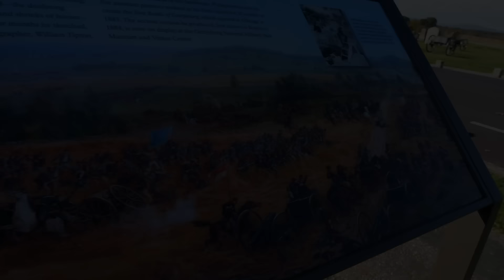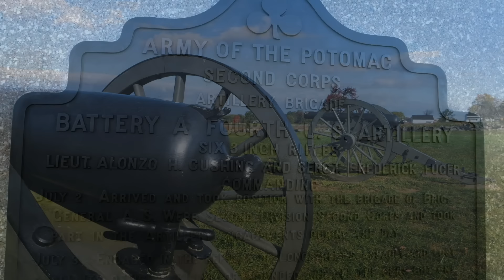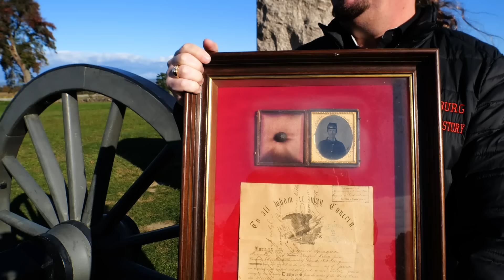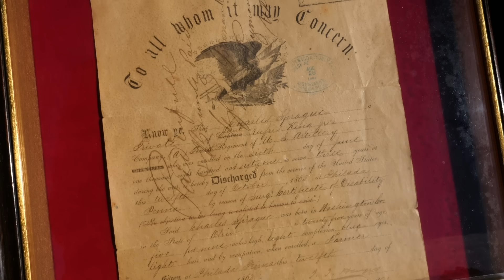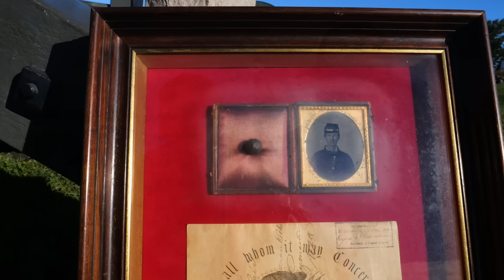Confederate Bullets, Union Flesh & Alonzo Cushing at Gettysburg | American Artifact Episode 147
The story of Alonzo Cushing at the Battle of Gettysburg is one of the most harrowing accounts of July 3rd when the divisions of Pickett, Pettigrew & Trimble of Lee's Army of Northern Virginia assaulted the Union lines on Cemetery Ridge. In this episode, we're bringing an artifact from the collection of The Gettysburg Museum of History out to the battlefield that is associated with one of the men who was wounded alongside Cushing on that momentous day.